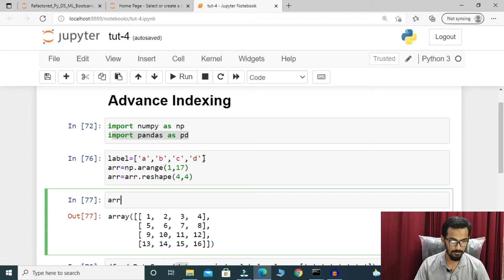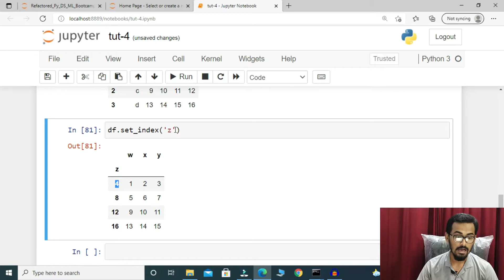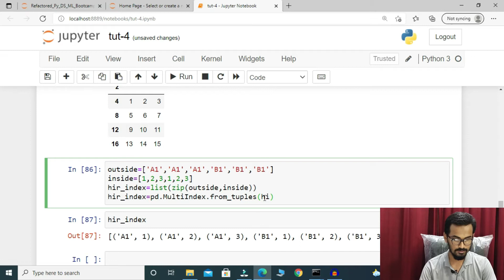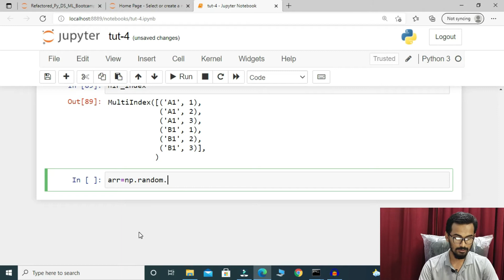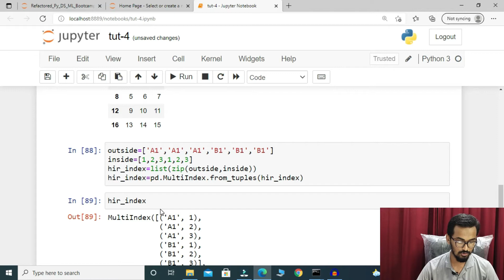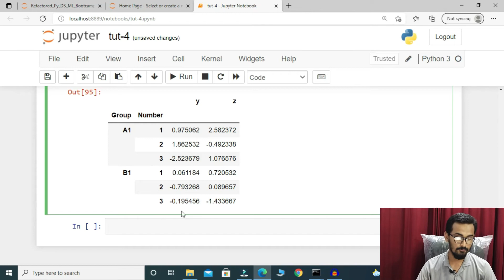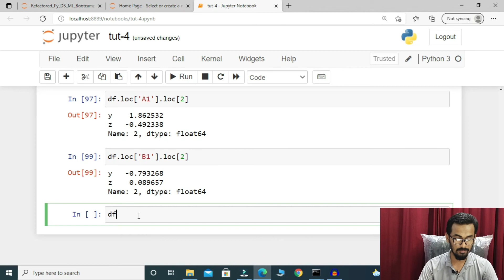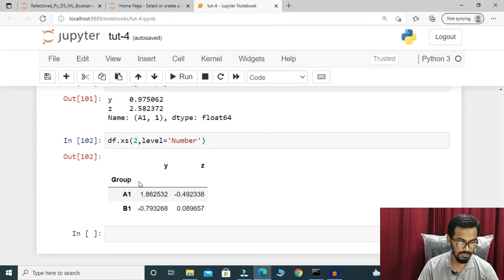Data frame in Pandas Part- 2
Hello Friends Welcome to My youtube Channel My Academy in this video we will see Data frame in Pandas Part- 2 and in this video we will see data frame indexing.

shorturl.at/hy012